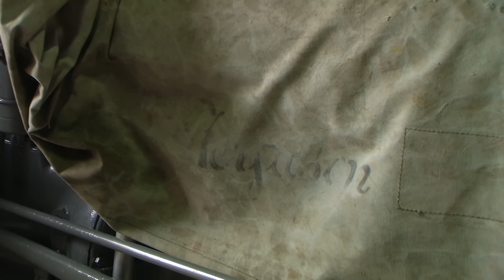Gunnar Larsson med sin Grålle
Entusiaster från Östernärke.